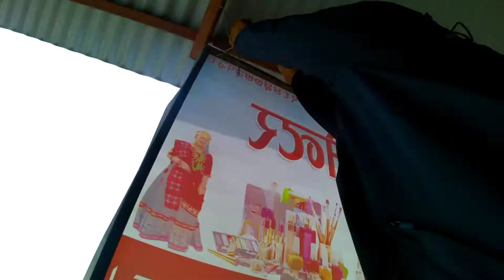bazar ko dhulo nepali baudar sasto x nepal ko bato 😘😘😘